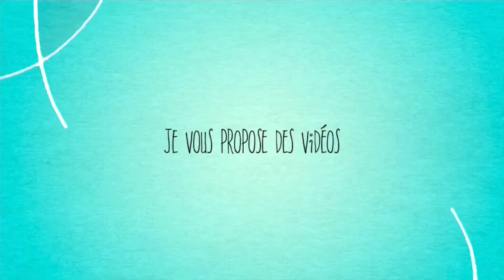Tarte aux légumes du soleil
Je vous propose une tarte salée gourmande et healthy  pour cette saison estivale.